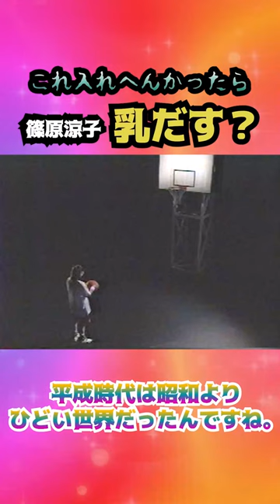ごっついパワハラ・セクハラされ放題…篠原涼子 乳だす？？…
平成時代は昭和よりひどい世界だったんですね。